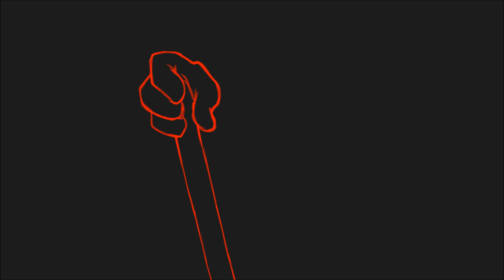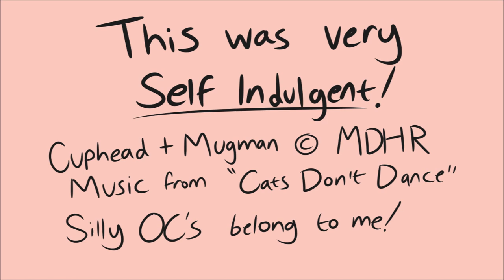Holly Hellraiser in 'Big and Loud' - Cuphead OC Animatic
This was my month off and I wanted to do something...ridiculously indulgent.

And since I'm in Cuphead OC hell I decided to do this for fun.

Cuphead and Mugman OBVIOUSLY belong to the beautiful people at MDHR (BUY THEIR GAME, SERIOUSLY.)

Music is from 'Cats Don't Dance', an amazing animated movie that I recommend whole heartedly.

And Holly Hellraiser and Frankie O'Stitches belong to me!